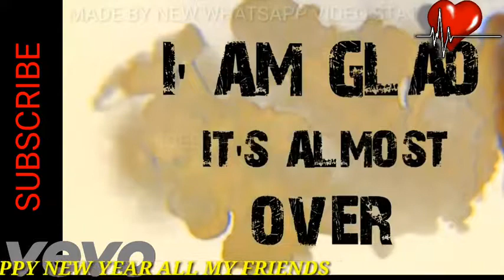Happy New Year 2018 WhatsApp Status 2018